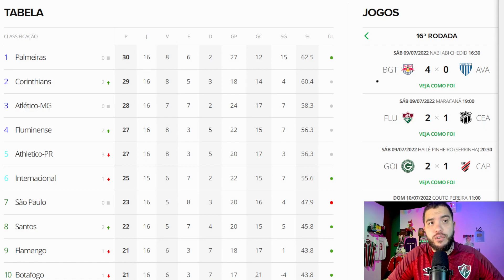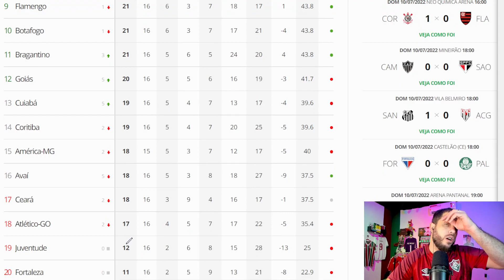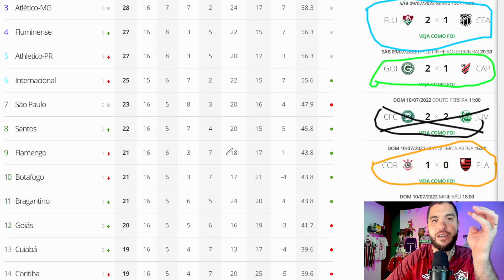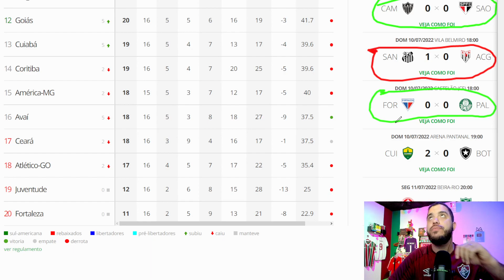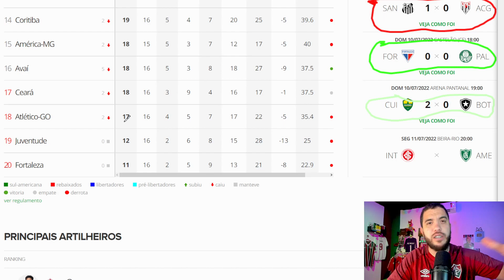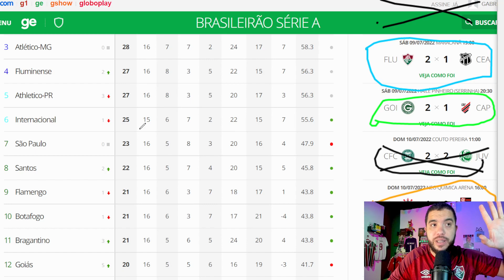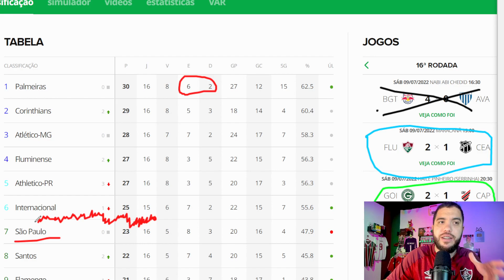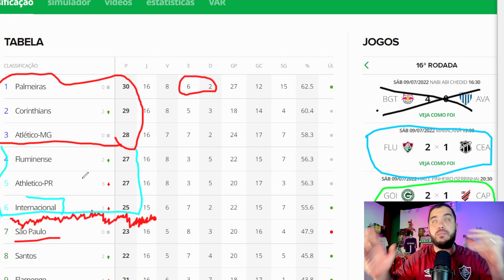✅ RODADA PERFEITA! | 📈 FLU PODE SER LÍDER NA PRÓXIMA RODADA! | RESUMÃO DA RODADA #16